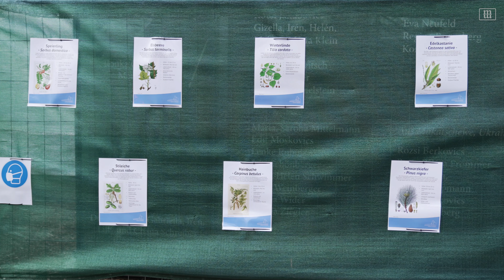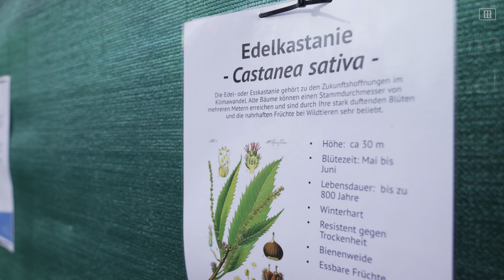14. Video - Baumpflanzaktion Mörfelden-Walldorf im November 2021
Von Samstag, den 20. bis Montag, den 23. November fand in Walldorf eine Aufforstungsaktion statt. Der Schaukasten war Samstag und Sonntag vor Ort. Laut Aussage des Bürgermeisters finanzierten die Mörfelden-Walldorfer die aufwändige Aktion mit ihren Spenden sogar selbst. Bürger und Wald konnten noch dichter zusammenwachsen.